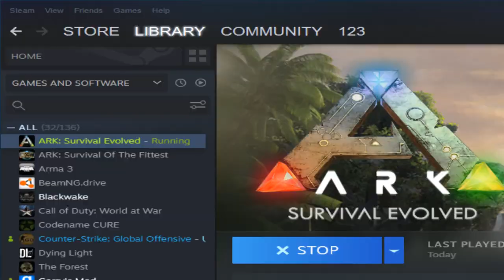Smelt And Dealt